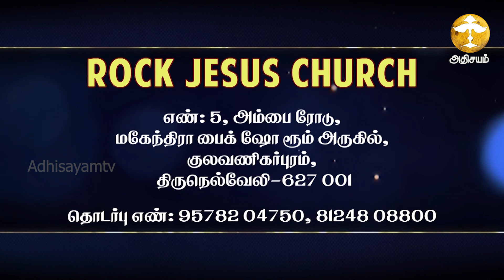ADHISAYAM TV Bro Balasekar Republic day Message Special (26.01.2020)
Cable Tv TCCL Box Channel No: 737 (Tamil Nadu, Pandicherry and Andhra Bader) & Jak Box Channel No: 136 (Kanyakumari)
Bangalore KCL Settop box Channel No: 737,

Adhisayam tv Bank Deatils:

A/C Name: THE NEW JERUSALEM MINISTRIES
C.A/C No: 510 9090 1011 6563
Bank Name: City Union Bank Ltd
Branch Name: Villivakkam
IFS Code: CIUB0000519
Google pay Number: 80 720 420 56